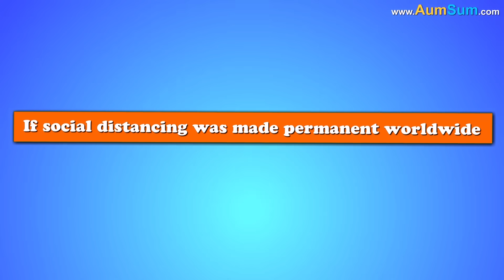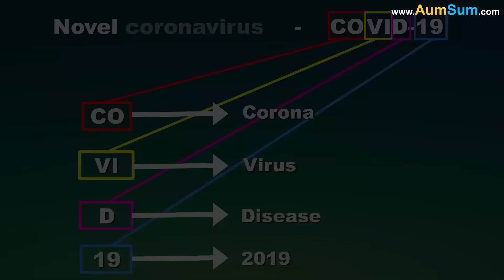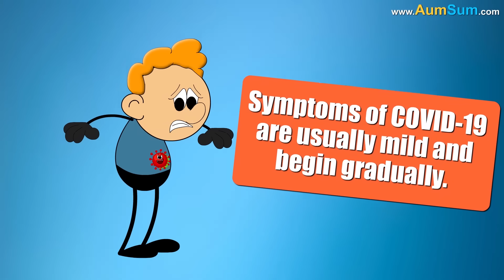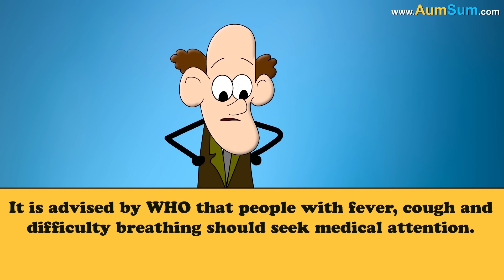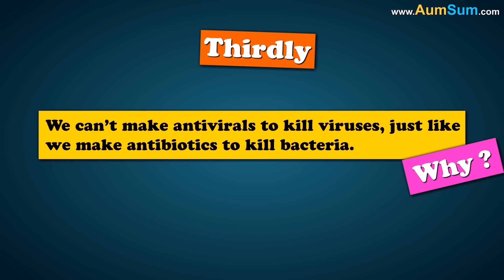What if Coronavirus Disappeared? + more videos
Firstly, the current depression filled atmosphere will be replaced with positive smiles all around.
Secondly, people who have been under lockdown for months will surely jump with excitement.
Thirdly, months of lockdown has given people a lot of time to think about life in general. Hopefully after lockdown, we will have a much more cheerful, responsible and fitter society.
Fourthly, schools and industries will open up, people will start going to jobs, the economy will start roaring again.
Fifthly, health infrastructure around the world has been under severe stress, if coronavirus disappears, doctors and nurses will heave a sigh of relief.
Lastly, public health will be given a lot of importance worldwide so that such pandemics do not occur again.
On the flip side, pollution levels might start rising again.